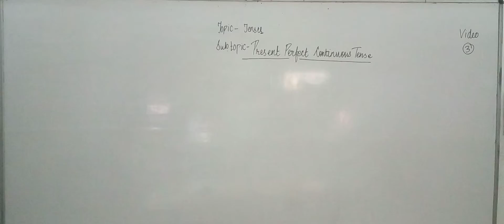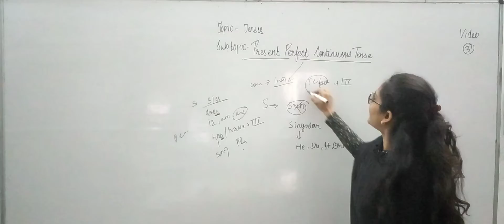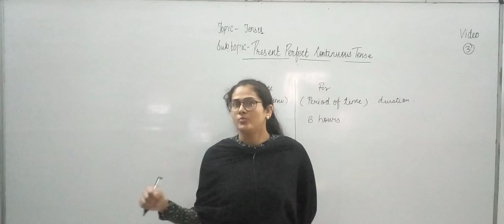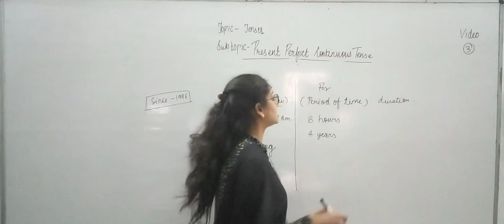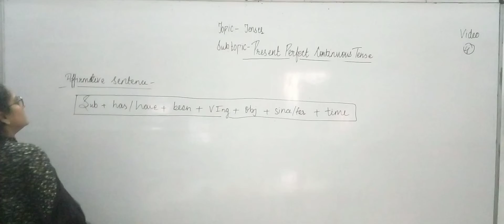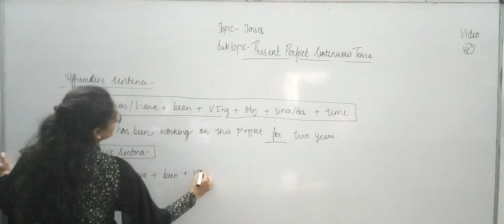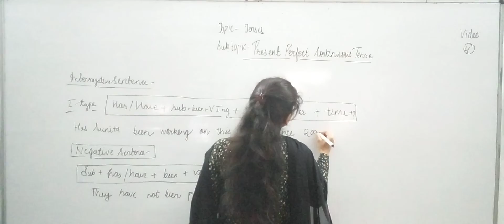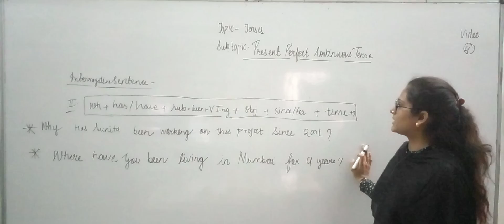English Tenses video-3